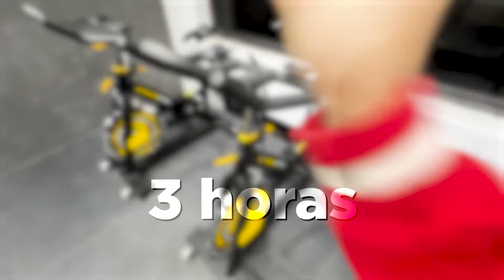PASSAMOS A NOITE NA ACADEMIA! * Deu muito ruim *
E aí, galera! No vídeo de hoje, nós, Irmãos Berti, decidimos encarar um desafio insano: passar a noite inteira na academia! 💪✨ Será que conseguimos aguentar? Acompanhe nossas aventuras e desventuras enquanto tentamos nos divertir e, ao mesmo tempo, enfrentar todos os desafios que a academia tem a oferecer.